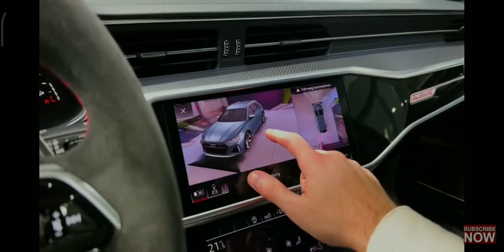2023 Audi RS6 PD6RS C8 Brutal